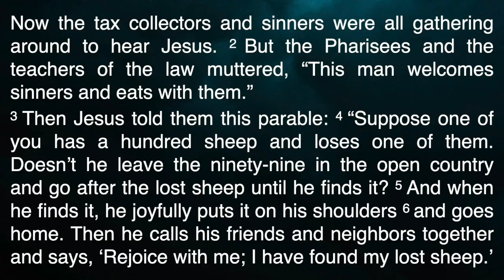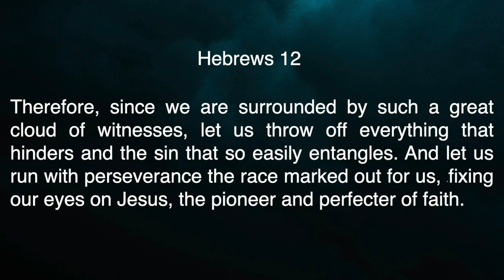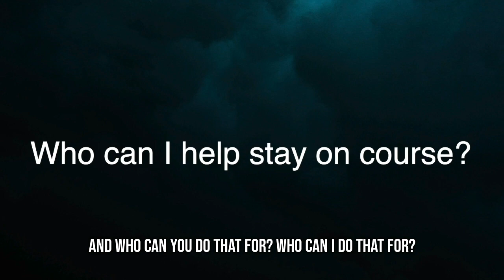Be Deliberate or Drift 28.06.20